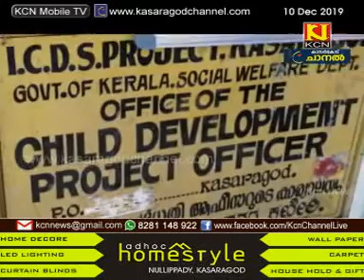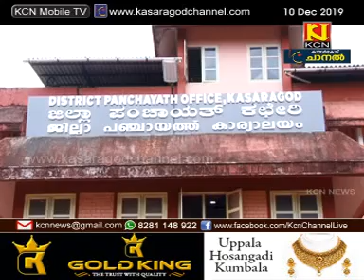KCN Malayalam News 10 Dec 2019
Kasaragod District Malayalam News